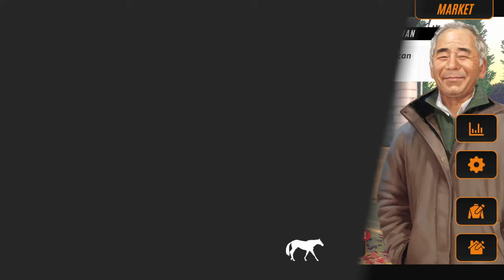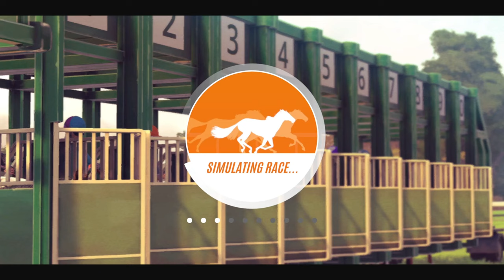Rival Stars Horse Racing - Part 23 - Making Pumpkins